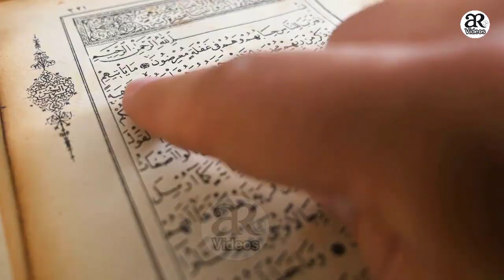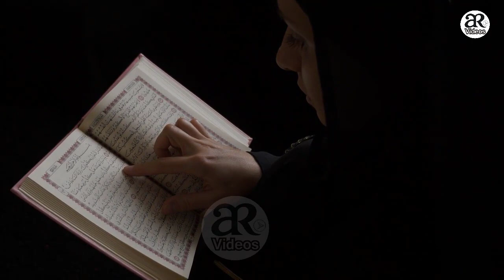Live Tv Show Men Gustakh Larki K Sath kia Hua | AR Videos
1)This video has no negative impact on the original works (It would actually be positive for them)
2)This video is also for teaching purposes.